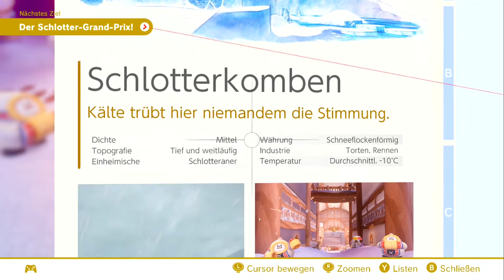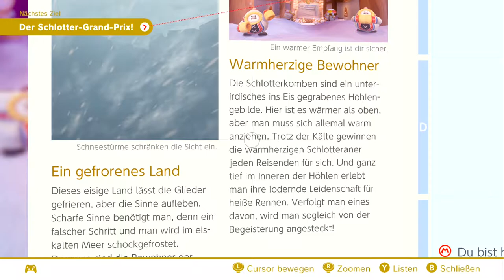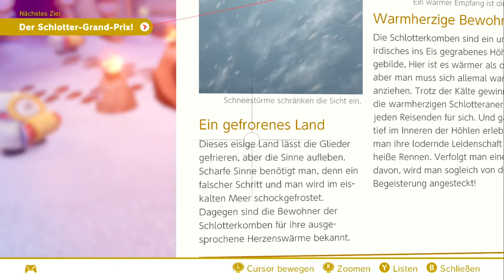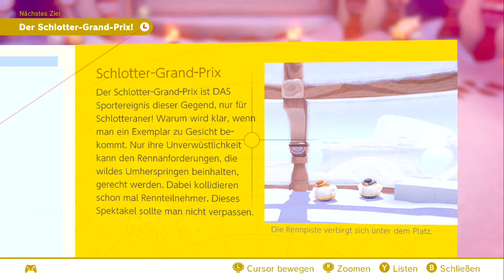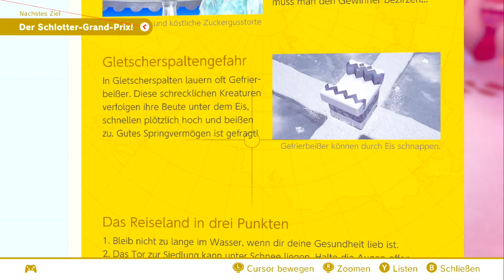SUPER MARIO ODYSSEY #28: Der Schlotter-Grand-Prix! [1080p] ★ Let's Play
Let's Play: Super Mario Odyssey | German | Blind | 100% | 1080p | Part 28: Der Schlotter-Grand-Prix!

➜ INFORMATIONEN ÜBER DIESE FOLGE:

Der Schlotter-Grand-Prix steht an. Und der Sieger erhält einen Multi-Mond. Doch ein Teilnehmer fehlt. Perfekt für Mario! Suchen und Capern. Siegen wird wohl nicht so schwer sein! :D

➜ ALLE MONDE IN DIESER FOLGE AUF EINEN BLICK:

►► Polarland:
• Der Schlotter-Grand-Prix!
• Hoppeldihopp im Schnee!
• Angeln im Gletscher!
• Polarland: Ticktack-Turnier 1
• Laufen auf dem Eis
• Notenjagd: Im Schneegestöber
• Polarland: Ticktack-Turnier 2
• Eiswasser auf der Decke
• Spring und schwimm im Eiswasser
• Mondstücke im Schnee
• Pirouetten über den Wolken

➜ INFORMATIONEN ÜBER "Super Mario Odyssey":

Mario kehrt zurück zu seinem Wurzeln. Ein 3D Jump and Run Adventure in dem es Massenhaft Collectables gibt. Nochdazu kommen die verschiedensten Kostüme für Mario welche man ihm anzeihen kann. Und das, rund um die Welt.
Zwar nicht direkt die Erde, sondern eher eine fiktionale Welt, aber dennoch bekommen wir so die verschiedensten Orte zu sehen.
Doch bei all den Sehenwürdigkeiten darf unser Held bloß nicht sein Ziel aus den Augen verlieren! Bowser will Prinzessin Peach Zwangs-Heiraten. Schon wieder?!
Dochmit Cappy, Marios neuen Begleiter aus dem Hutland, dürfte es möglich sein, diesen fiesen Vorhaben ein Ende zu setzen!
Also spannt die Segel! Es wird Zeit für eine Odyssey!

➜ WEITERE DATEN:

▪ TITEL: Super Mario Odyssey
▪ ENTWICKLER: Nintendo EPD
▪ PUBLISHER: Nintendo
▪ SYSTEM: Nintendo Switch
▪ GENRE: 3D Platformer, Jump 'n' Run
▪ DEUTSCHLAND RELEASE: 27. Oktober 2017
▪ METASCORE: 97%

★ Kommentiertes Super Mario Odyssey Gameplay von UltraLetsPlays (2017) ★